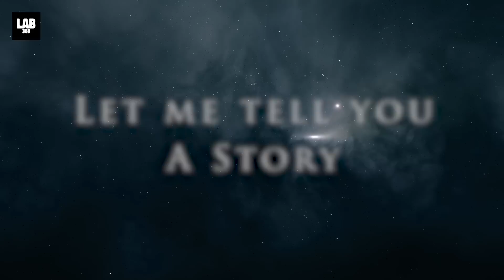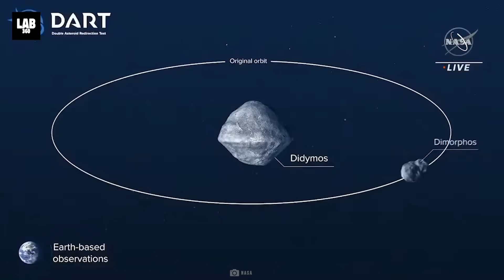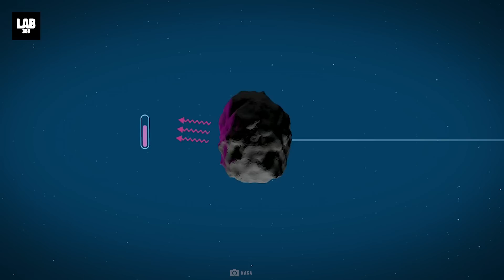NASA ALERT: A GIANT ASTEROID Of Swimming Pool Size Getting Closer to Earth! Will We Survive?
NASA ALERT: A GIANT ASTEROID Of Size Swimming Pool Size Getting Closer to Earth! Will We Survive?

A Giant,150 feet asteroid “2016 AW65” is heading toward Earth, and will make its closest approach today on July 31. NASA has tracked 5 such asteroids, namely - Asteroid 2023 OS3, Asteroid 2023 OQ3, Asteroid 2023 OF1, Asteroid 2023 OY4 and the largest among them 2016 AW65.
Their closest approach will be a threat to our planet, making it necessary to minimize the uncertainty. “2016 A W 65” is the size of an Airplane, posing a threat to human life on Earth.